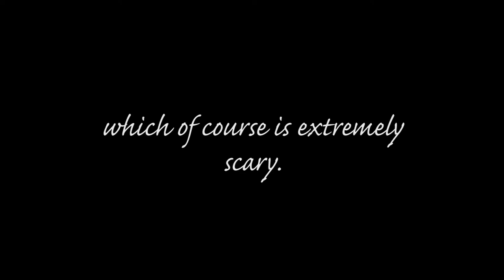Power Drill Massacre: Conflicting Controls - SUGAR TUNNEL!?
Today Marc, Hayden, and Seth get a less than ideal surprise...and its f*cking terrifying!!!

Featuring:
Daniel Bonkers
Mack Handy
Steph Jamberlin
Sen Trase